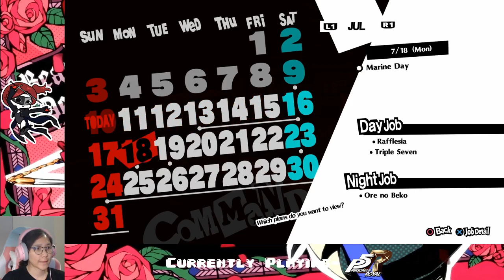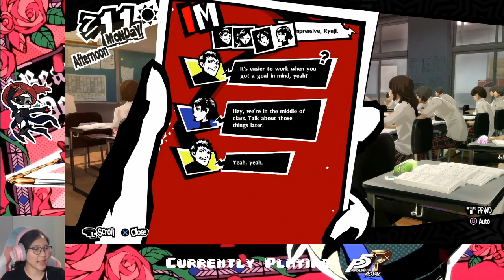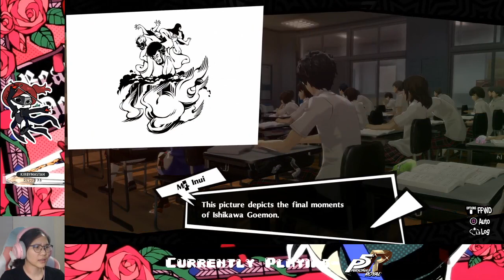Ep. 18- Mementos freshness | Persona 5 Royal Honest Blind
Akechi needs to STAY AWAY from Kasumi

Stay toasty :)